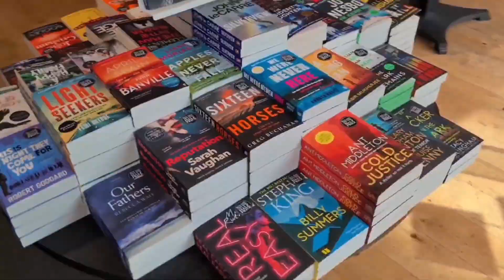The British Book Worm Thoughts #1